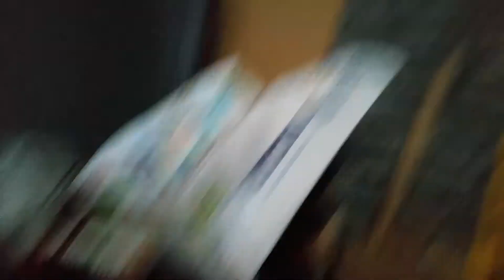Kran Video Teil 1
Kran Video Teil 2